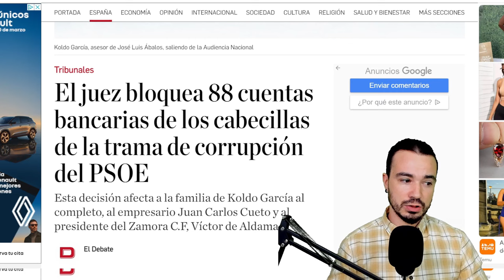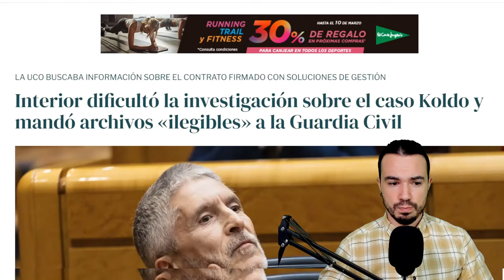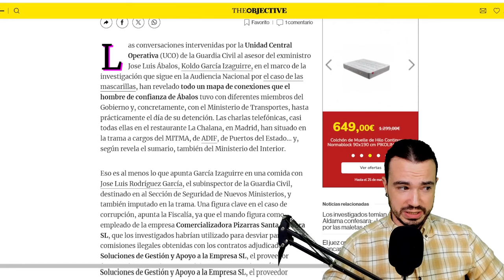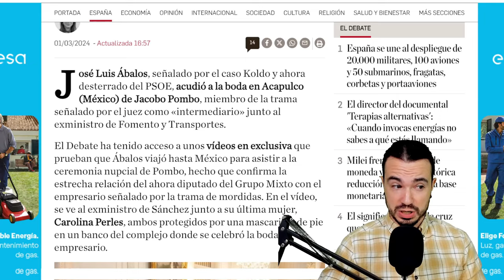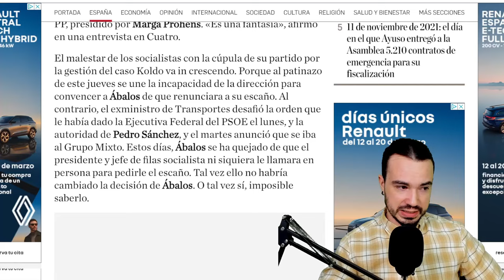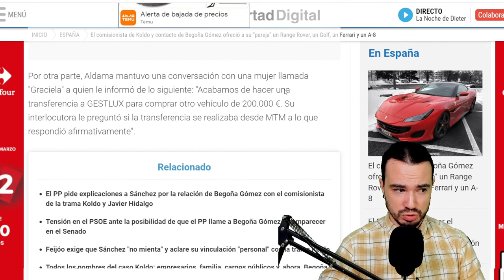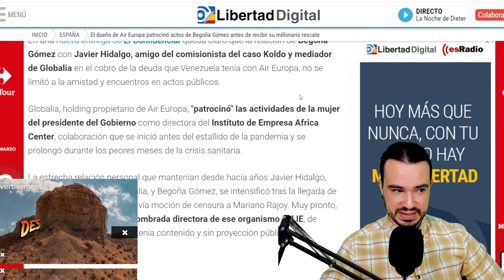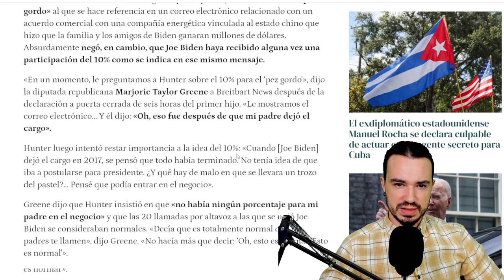PODCAST DE ACTUALIDAD 01 DE MARZO DE 2024